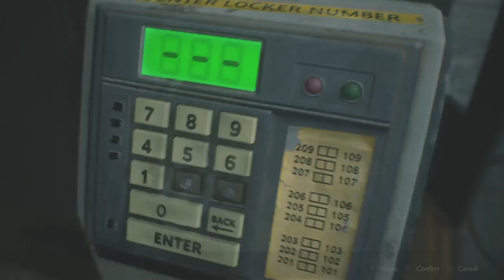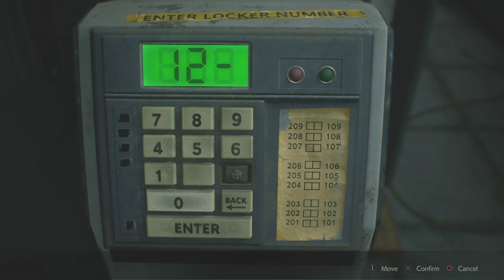RESIDENT EVIL 2 part 2